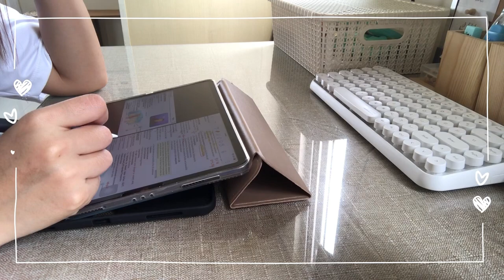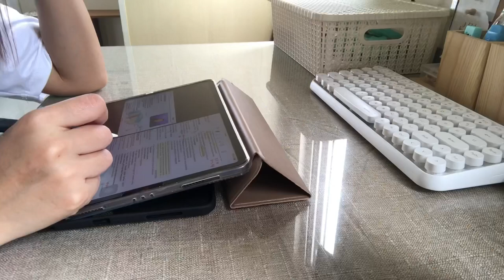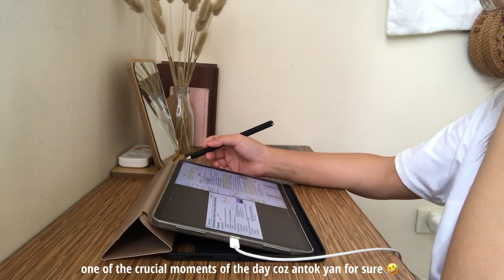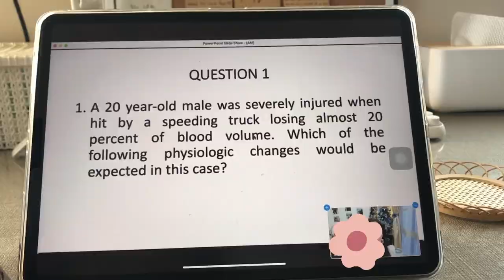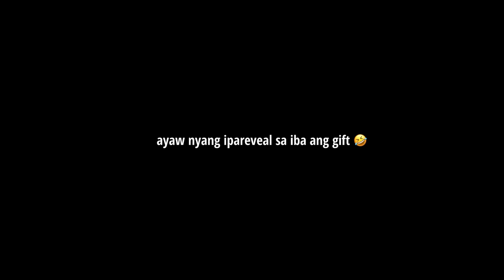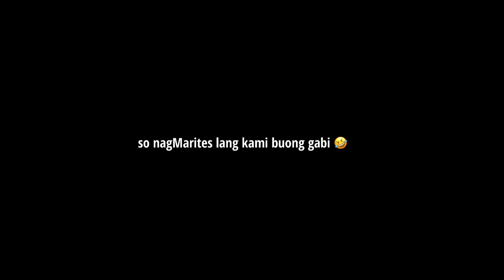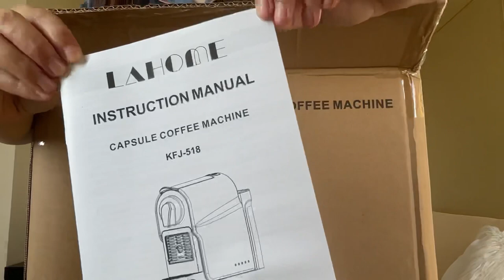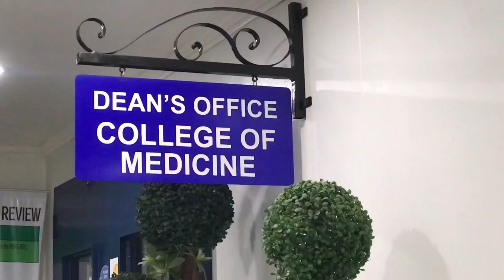PLE Diaries No. 4 (December 2021) + bday vlog | Topnotch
“Oh give thanks unto the Lord, for He is good, for His mercy endureth forever.”
1 Chronicles 16:34

Another year has passed. A lot of things happened, both good and bas. But hey! We are all survivors! And we survived because God has been with us. Lets welcome the new yeae with hope knowing that whatever happens, God is with us 🤍